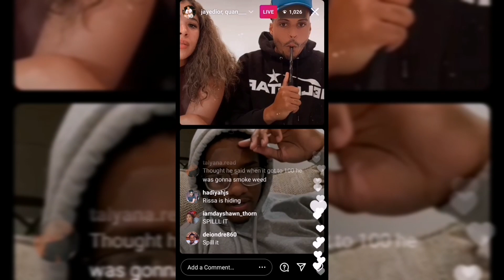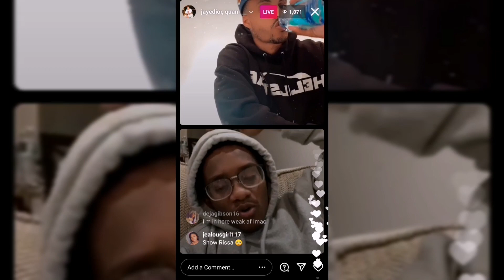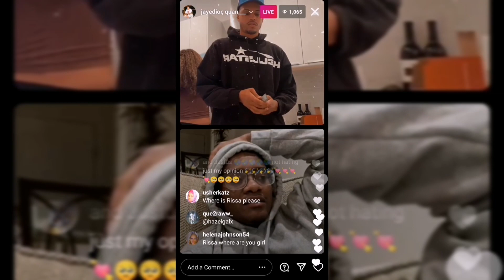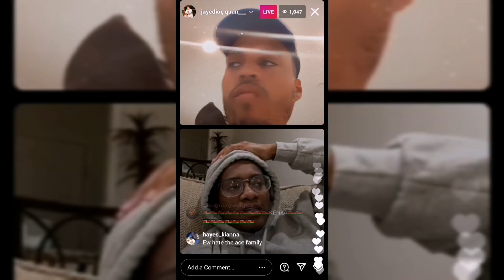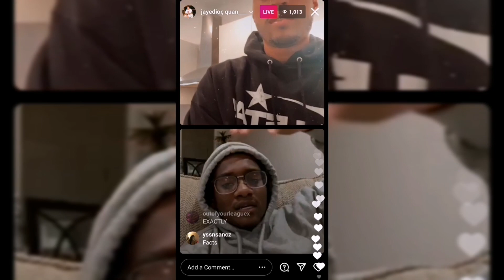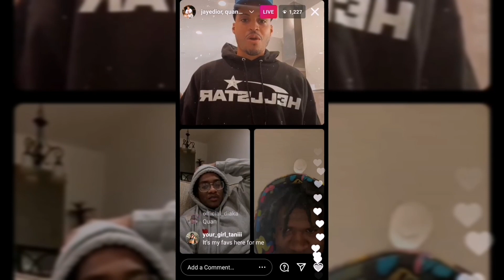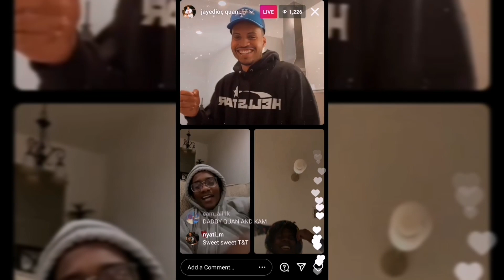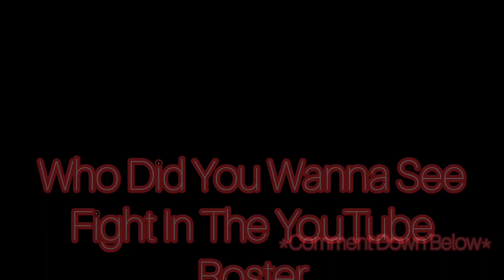Quan Finally Talks About Why He Is Not Fighting In Social Gloves And Talks About The Ace Family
Quan Talks About Why He Is Not Fight In Social Gloves and spills some beans on the Ace Family. You heard it here first.